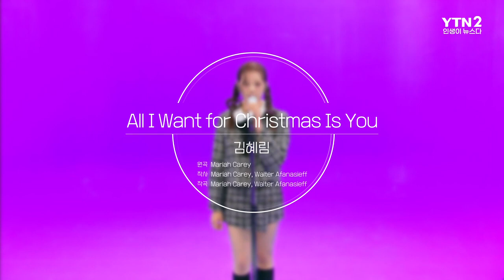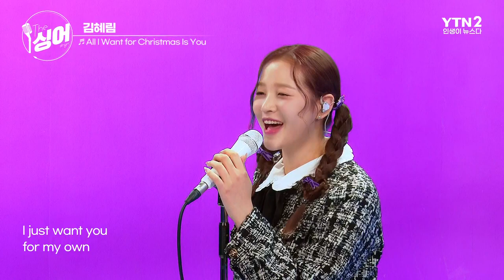김혜림 (Kim Hye Rim) - All I Want For Christmas Is You | 더 싱어 [11회] / YTN star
〈더 싱어〉 열한 번째 가수 ‘김혜림’

연습생 출신, 그룹 해체, 소속사 해체 등 어려운 시기를 딛고
여자 솔로 보컬리스트로 홀로서기에 성공한
다이아몬드 같은 가수 ‘김.혜.림’

양현석, 박진영, 유희열도 극찬한 파워풀한 보컬과 특유의 섬세한 표현력,
직접 작사·작곡에 참여하며 곡에 대한 진정성까지 가진 아티스트
가수 ‘김혜림’의 이야기와 노래를 라이브로 들어보는 시간!